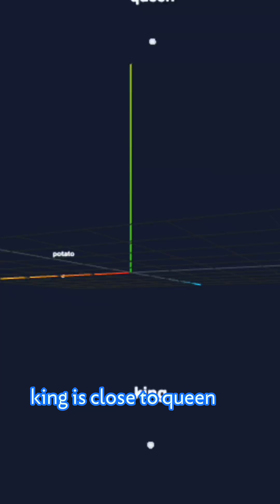"Will AI replace software engineers?"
Not exactly… but maybe Alex. 😅

Learn how to build with LLMs, RAG, and real AI tools, not be replaced by them.

🎥 Full curriculum breakdown → watch "What You'll Actually Learn at Codesmith" on our channel